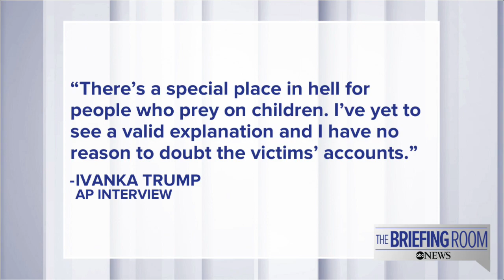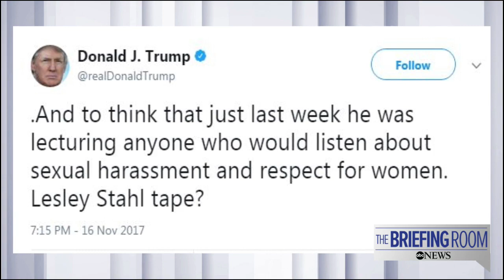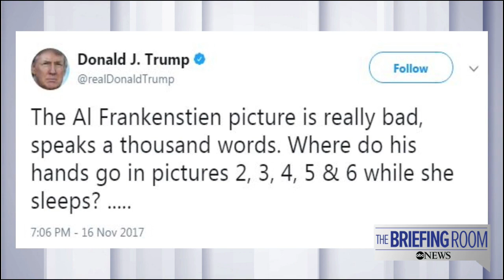White House press briefing on GOP tax plan, Roy Moore and Sen. Al Franken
White House Press Secretary Sarah Sanders takes questions form the media followed by analysis from ABC News' "The Briefing Room."